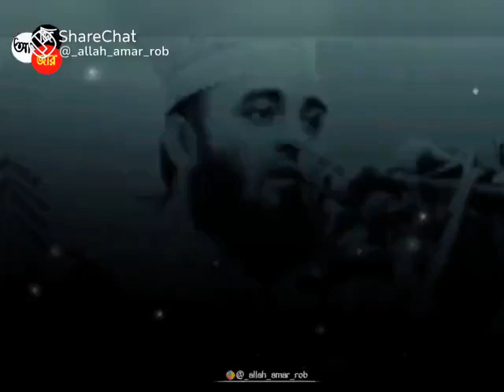November 4, 2021